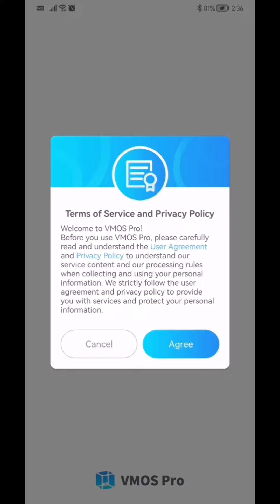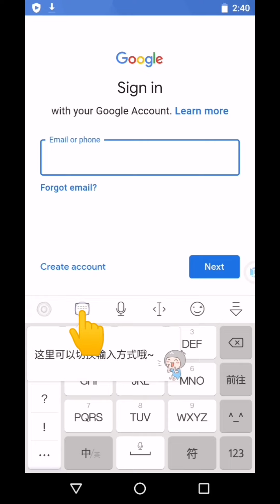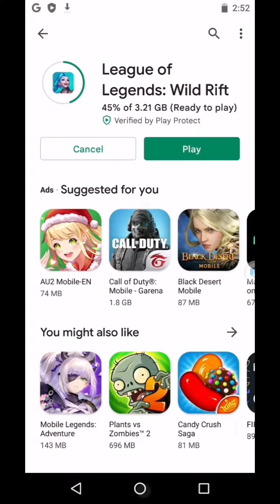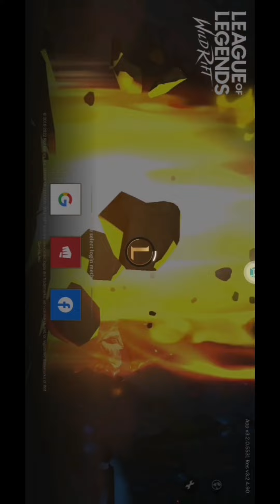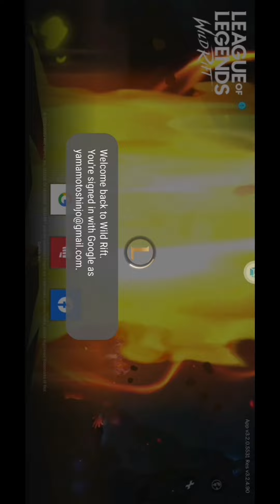How to Play Wild Rift Patch 3.2 on non Google Supported Devices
No google? No problem! Follow my lead and play Wild Rift!